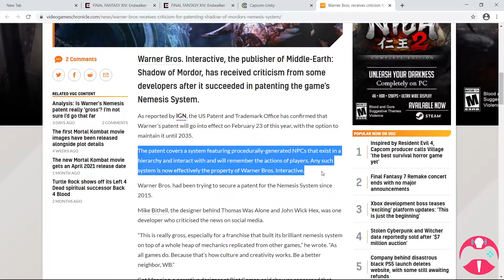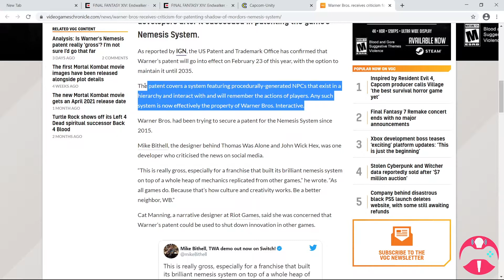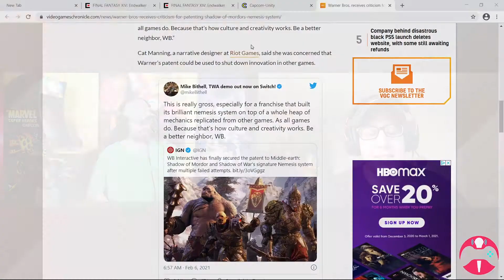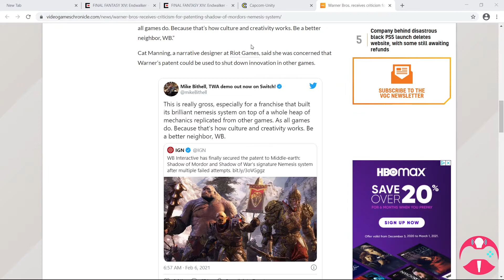Warner Bros. Patents Shadow of Mordor Nemesis System